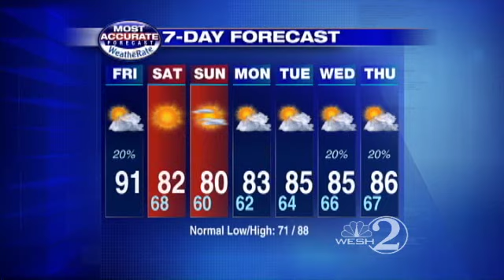Hot, Humid Friday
WESH 2's Amy Sweezey forecasts your Friday and weekend.